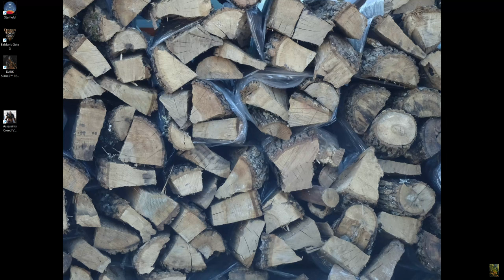Dark Souls: Remastered, 1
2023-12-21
I started a game back in August, but I've forgotten everything.
This is a new start from character creation.

00:00 Welcome at the desktop, just this once.
00:40 Create Character, HoshiNoNamida
02:47 opening sequence
08:06 Northern Undead Asylum, what were the controls again?
34:04 Asylum Demon
37:54 Victory!, I guess
43:12 Big Bird! You're cute until you poo.
44:21 Firelink Shrine
1:14:18 and out to the desktop, just this once.